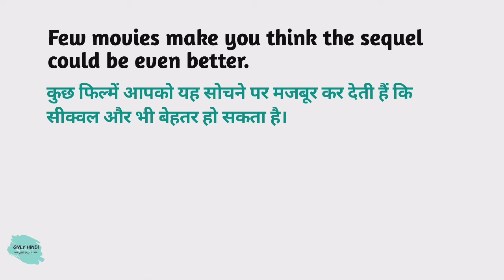Could meaning in hindi | Could Ka Kya Matlab hota hai | Daily use English words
Nmskar Dosto Aaj is Video me Maine Aapko  Could meaning matlab kya hota hai bataenge.

Word meaning,
Daily life English words,
English Vocabulary,